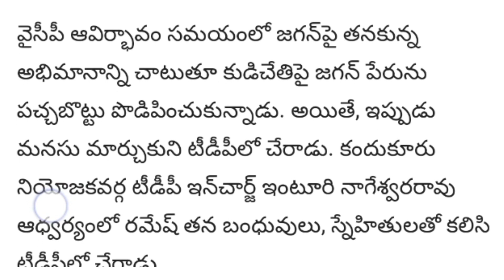Ys Jagan Big Fan Not Happy With Ysrcp Jagan Joined Into Tdp Party | Ap Politics